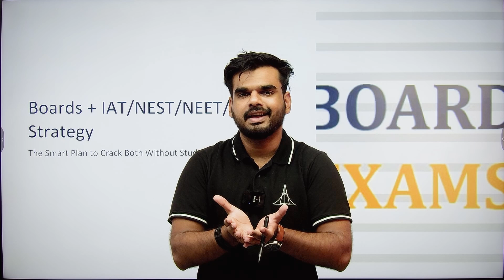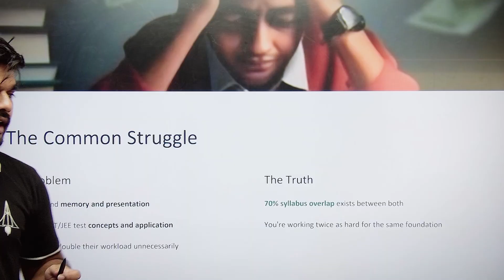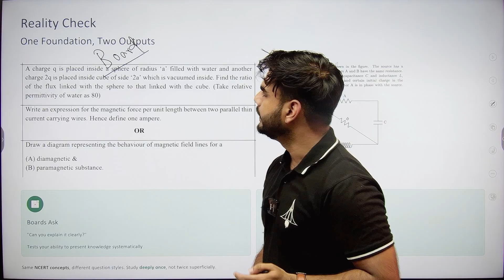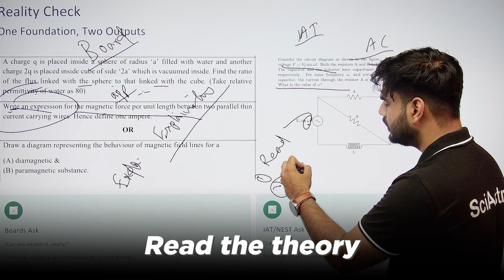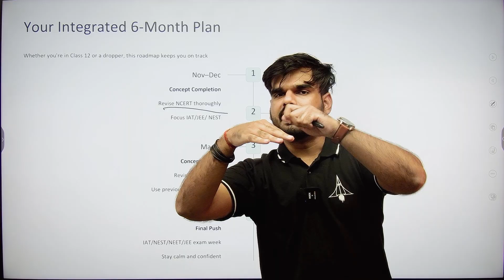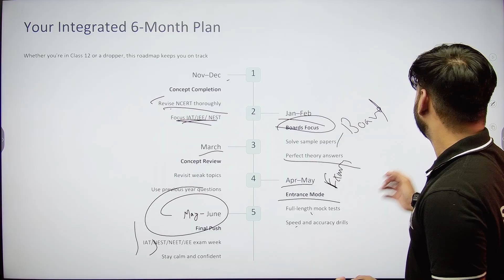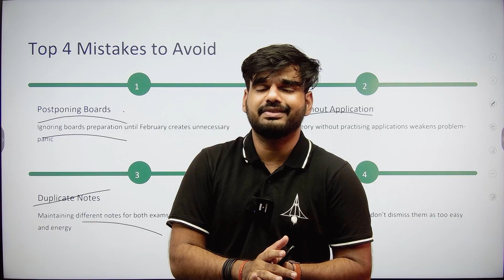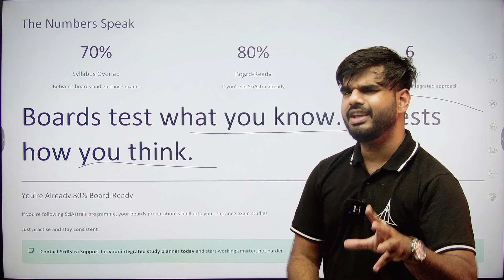Stop Studying Twice: The Boards + Entrance Strategy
Stop studying twice! Learn how to crack Boards + IAT/NEST/NEET/JEE 2026 together with one smart, integrated strategy. Master NCERT, PYQs, mock tests, and revision to score 90%+ in Boards & rank in top institutes. Watch till the end to get your 6-Month Dual Success Roadmap 🔥

If you’re a science student confused after 12th — this is your ultimate roadmap.